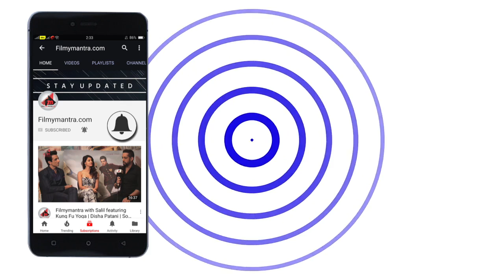Aishwarya Rai Bachchan With Aaradhya Takes Blessings At Siddhivinayak On Her Birthday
Stay Updated!